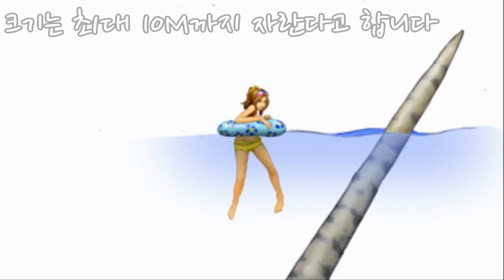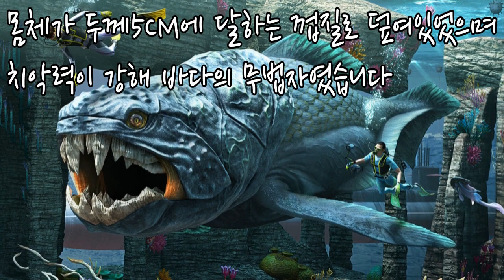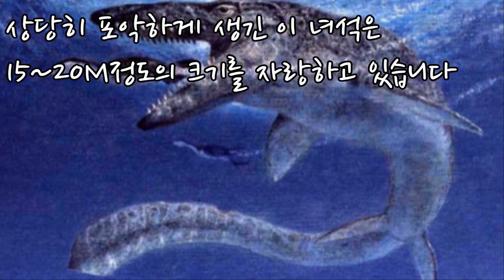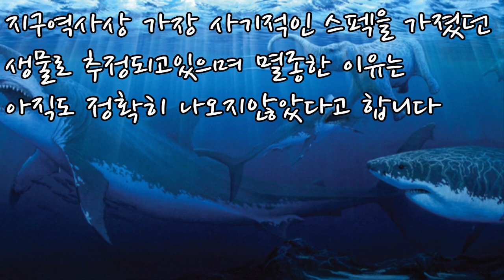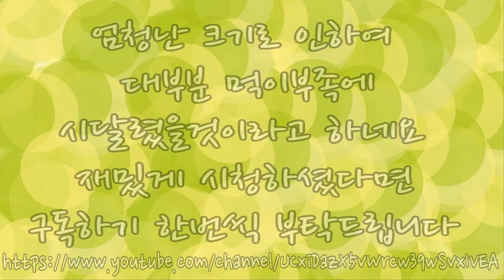[랭킹TOP]바다를 지배했던 고대생물 TOP9